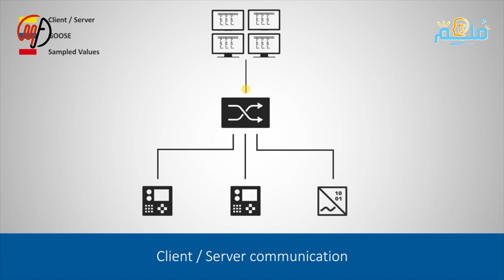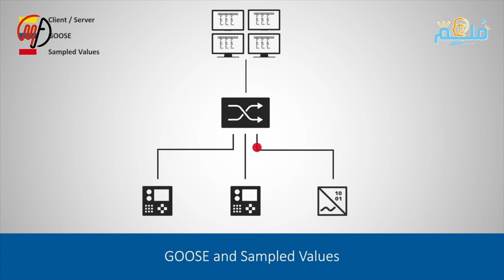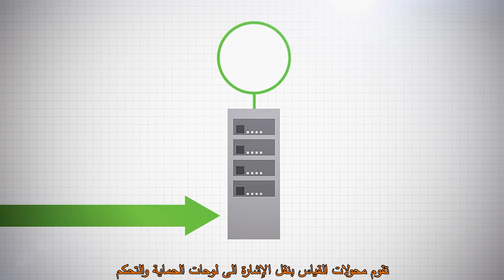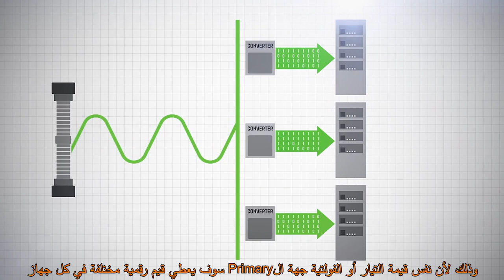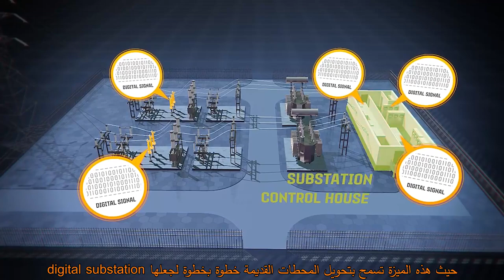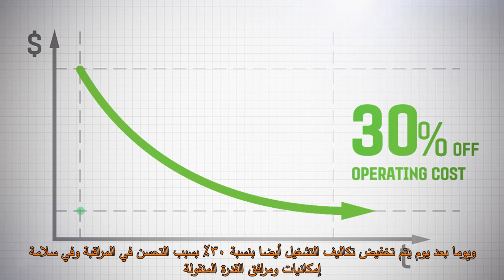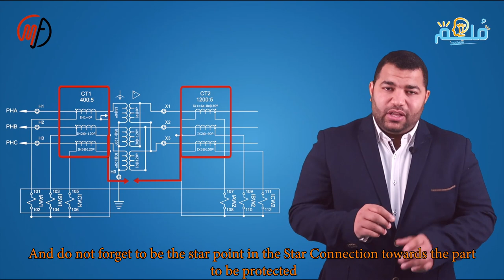الحلقة الخامسة والعشرون Optical Current Transformer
ونتحدث في هذه الحلقة عن محولات التيار الضوئية وهي Optical Current Transformer ونشرح فيه فكرة عملها , حيث  بدأت هذه المعدات بالانتشار مؤخرا تطبيقا لأحدث المعايير العالمية في نقل البيانات وهي IEC61850

ولمزيد من المعلومات عن Rogowski CT  والتي هي أحد أنواع الOptical CT  يمكنكم متابعة الحلقة السابعة عشرة وهذا رابطها

بالإضافة الى شرح طريقة توصيل محولات التيار قديما وحديثا

وسامحونا على الخطأ أو النسيان